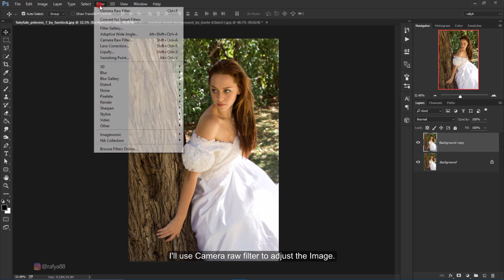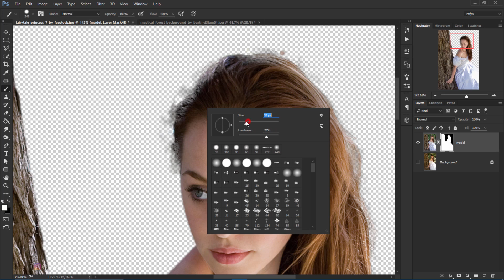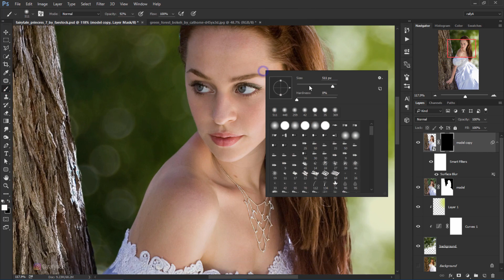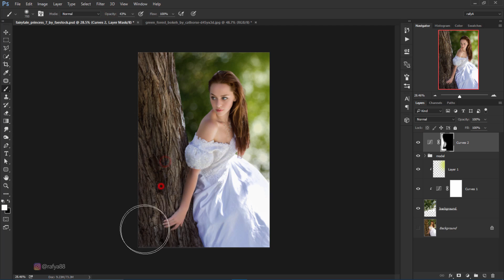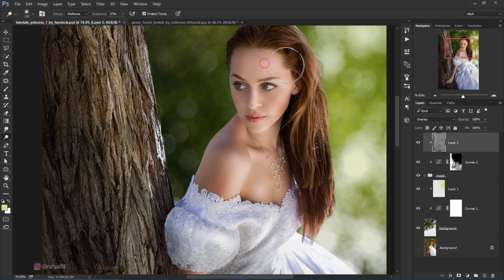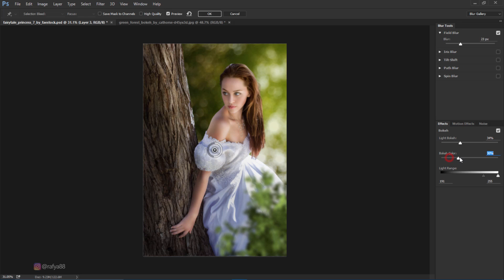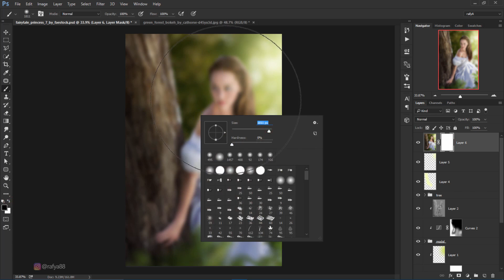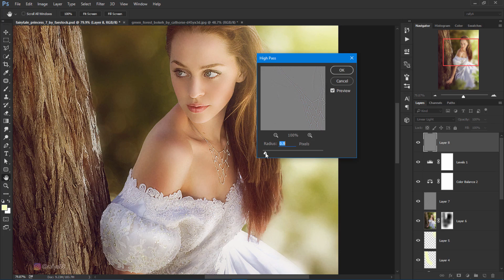Photoshop CC Tutorial - Change Background Fantasy Photo Effect Editing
how to change the background and fantasy retouching effects in photoshop cc. thanks foe watching & liking :).